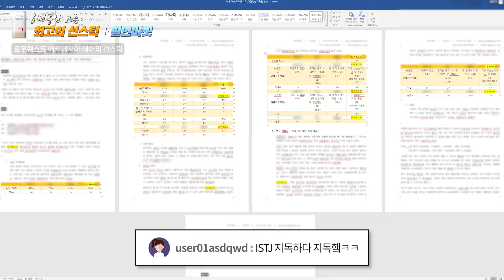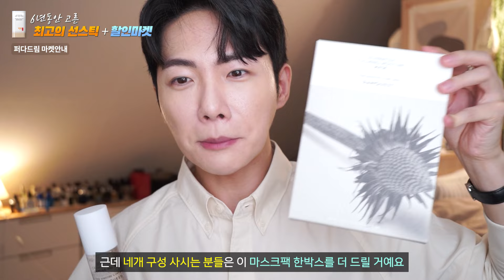6년 동안 고른 선스틱 추천 👍 올영세일보다 저렴한 54% 할인 마켓!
당첨자발표

로우퀘스트 선스틱 마켓이 성공적으로 종료되었습니다!
구매 후 피드백&후기가 너무 만족스러워서 뿌듯 ㅠ_ㅠ
진행됐던 구매왕, 주문인증 이벤트 당첨자도 발표할게요.

주문자 성함 + 핸드폰번호 끝 4자리 이며,
방금 개인적으로 연락 모두 드렸습니다!

🎉 주문인증 3명
장현진 9742 / 김동욱 0775 / 안영순 5649
👍구매왕 1명
김기철 1251

모두 축하드립니다!
제가 작년부터 여러번 추천한, 저의 첫 N통 선스틱!
로우퀘스트 무중력 선스틱을 체감 할인가 76%로 가지고 왔습니다.
결제 금액보다 무료 증정 선물이 비쌈...!
저 1년에 마켓 2~3번 밖에 안하는거 알죠...? 대신 혜택 몰아서 가지고 옵니다 🔥

🛒마켓시작 3월 11일 (월) 저녁 8시 ~ 13일 (수) 저녁 8시

✔구성 1
에키네시아 에어리 선스틱 본품 2개 (정가 50,000원)
➡ 41% 할인 마켓가 29,500원
+무료증정 : 카밍 모이스처 캡슐 젤 세럼 본품 (48,000원 상당)

✔구성2
에키네시아 에어리 선스틱 본품 4개 (정가 100,000원)
➡ 54% 할인 마켓가 46,000원
+무료증정 : 에키네시아 마스크팩 5매입 1Box (20,000원 상당)

🔹모든 구성 무료배송
🔹선착순 100명 : 마스크팩 1매입 추가 증정
🔹구매왕 1명 : 30만원 백화점 상품권 + 로우퀘스트 기초 4종 (147,000원 상당)
🔹랜덤선물 3명 : 10만원 백화점 상품권

✔상품권 제세공과금은 아우라M 부담
✔구매왕 및 랜덤선물 당첨자는 4월 1일 커뮤니티 & 댓글 발표

(남자들의 관리정보를 공유하는 커뮤니티로, 제가 파트너 크리에이터로 활동하고 있습니다.
관리하면서 궁금한 점 있거나, 정보공유 하고싶은 구독자 분들 활동해보시는거 추천합니다)